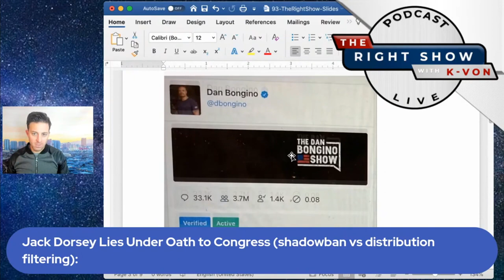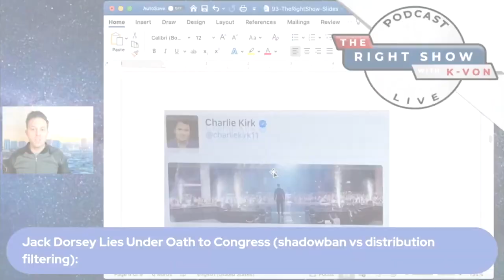Twitter Exposed for ShadowBanning (host K-von shows Dorsey Lied)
Twitter has always faked the funk. Instagram Fbook & Youtube still shadowban...